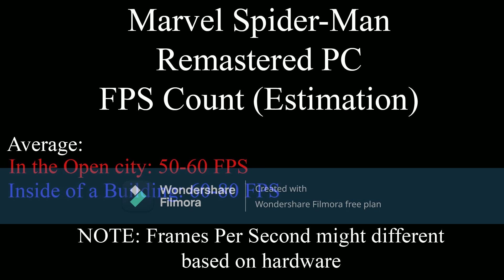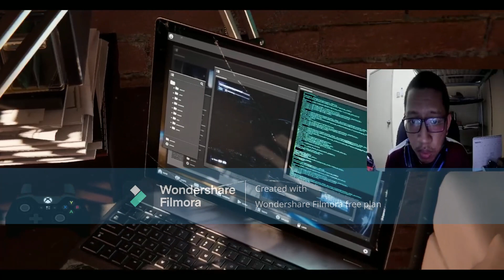Videogame based on Marvel Comic Episode 9 - Spider-Man Remastered Part 1-1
Marvel Spider-Man Remastered PC aka the Remake of the PS4 Marvel Spider-Man

Story Mission + Side Mission